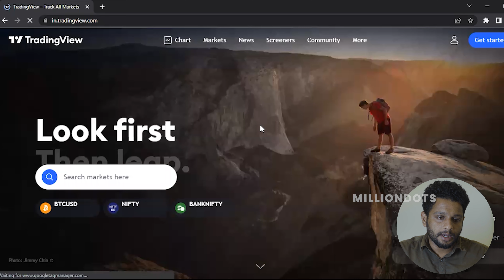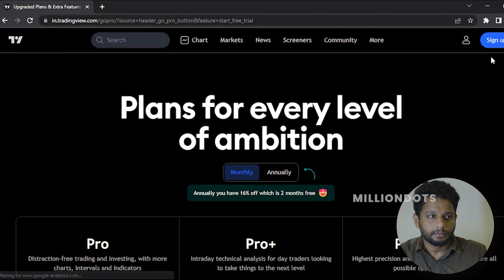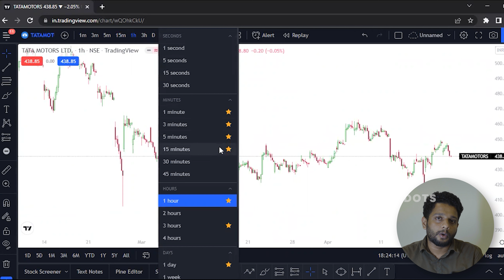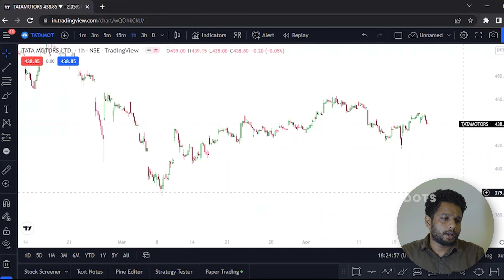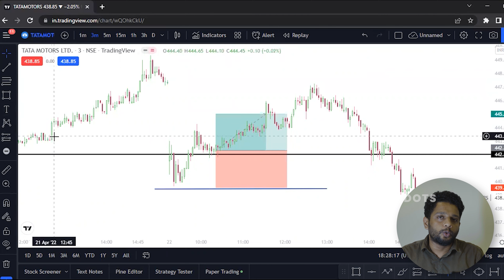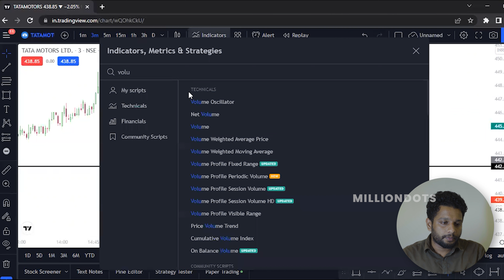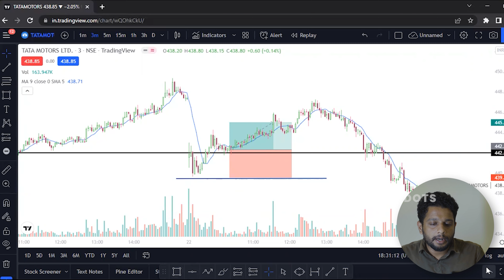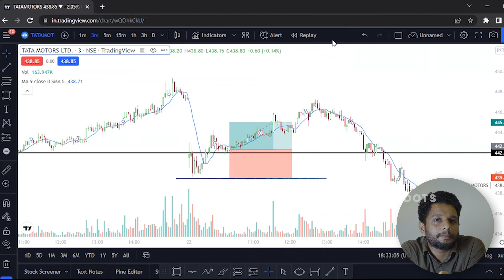How to use TradingView for Stock Analysis | Ep - 5 | Complete Stock Market Course in Malayalam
Milliondots is a community where we educate you from absolute basics to be an expert-level trader.
We provide personalized mentoring and training on stocks, options, and forex market carving the Pro-Trader in you even if you are an absolute beginner!

Open a trading account with India’s best broker Zerodha -